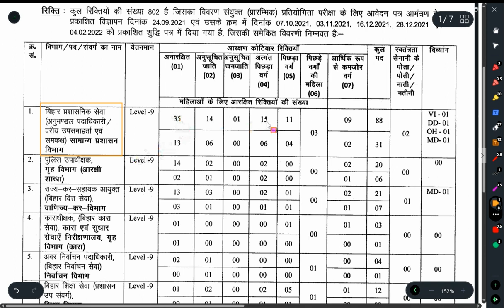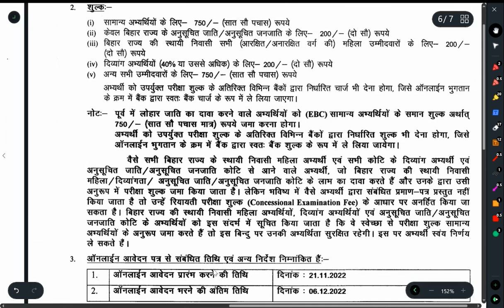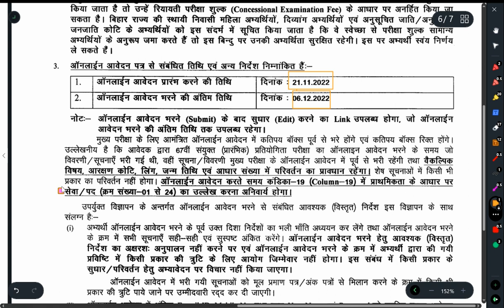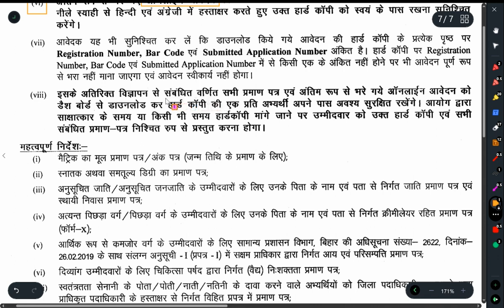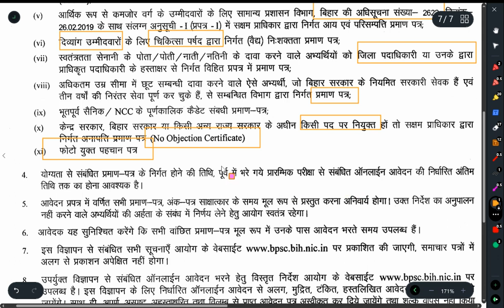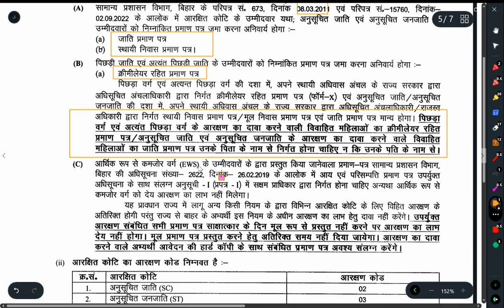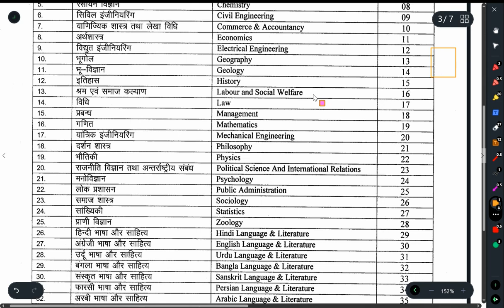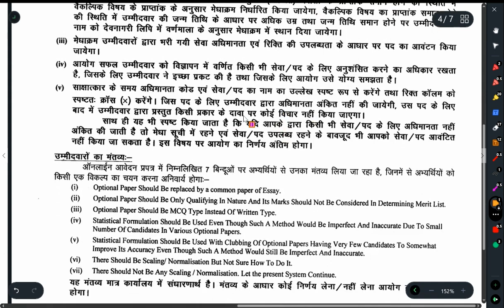67 BPSC MAINS 2022 | BPSC 67 MAINS FORM 2022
67 BPSC MAINS 2022 | BPSC 67 MAINS FORM 2022

PART 01 :- BPSC 67 OFFICIAL RESULT OUT | BPSC RESULT 2022 | 67 BPSC PRELIMS RESULT 2022

fficial :- 67 bpsc prelims result 2022 | bpsc 67 prelims result 2022